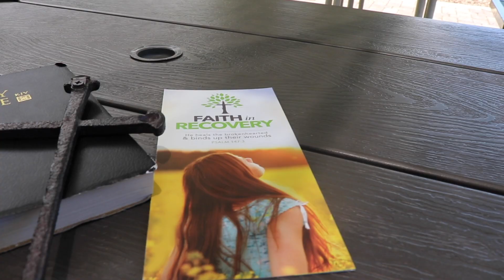Brandon Novak Baptism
After 4 years of sobriety, Brandon Novak continues his path of redemption and connects with his spiritual side, getting baptized by Faith In Recovery- Banyan's Christian Program's chaplain, Anthony Acampora and discusses his recovery journey leading up to this moment.